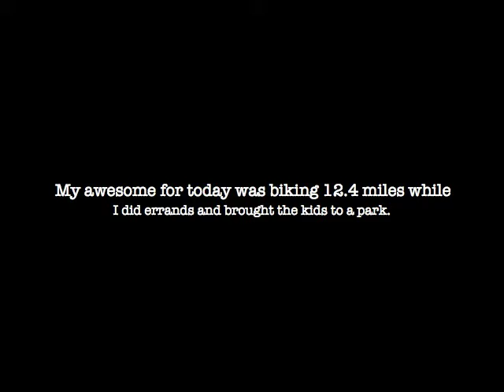1 Day 2 Be Awesome! 062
Because I'm evil.

:D

Opps!  One of the slides says it's the 2nd.  It's actually the 3rd.